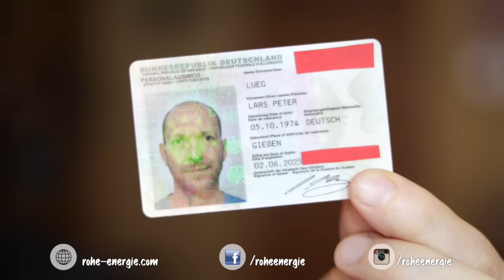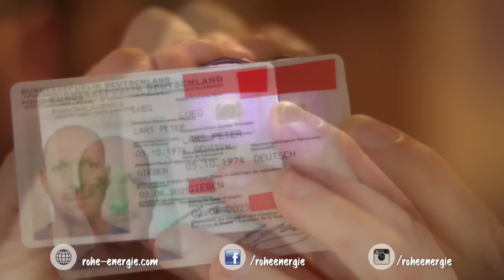Vegane Barfuß-Schuhe & RFID Geldbörse [VEGAN]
*** Diese Barfuß-Schuhe habe ich ***
Transition Vario 2 Black/Red Unisexschuh hybrid:

*** Tolles Video zu meinem Outdoor-Schuh
Barfußschuhe „Transition Vario“ von SoleRunner:

*** Ganz gut für den Übergang (Keine echten Barfuß-Schuhe) ***
Nike Free 5.0

*** Unsere RFID-Geldbörsen ***
Tasmanian Tiger Geldbeutel RFID (Olive)
Tasmanian Tiger Geldbeutel RFID (Black)
Tatonka Geldaufbewahrung Travel Zip

*** RFID-Schutzhüllen ***
Abschirmen von RFID & NFC Funk-Chips

*** Unser YouTube-Equipment ***
Canon EOS 80D
Canon EF 50mm f/1,8 STM Objektiv
Rode Link Filmmaker Kit
Rode Rycote Edition VideoMic
Canon LEGRIA mini X

Wie hat euch Vegane Barfuß-Schuhe & RFID Geldbörse [VEGAN] gefallen? Wir freuen uns sehr darüber!

Ⓥ Alles Liebe Ⓥ
Lars & Alexandra